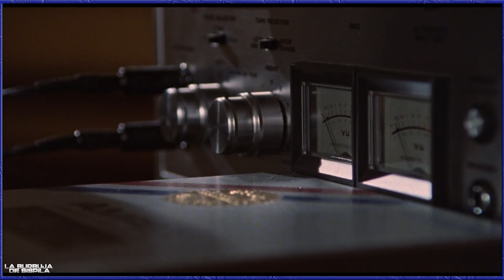Al final de la escalera (1980) Review / Resumen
Hoy vista en una casa tenemos al final de la escalera Film dirigido por Peter Medak y protagonizada por George C. Scott, Trish Van Devere, Melvyn Douglas y John Colicos, con una duración de 109 minutos, del género terror y thriller, fue estrenada en 1980.